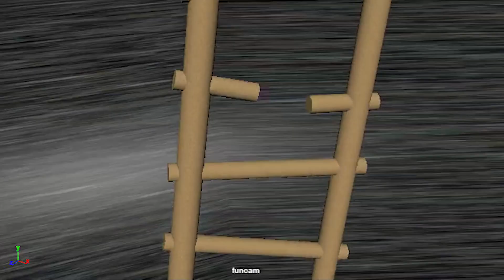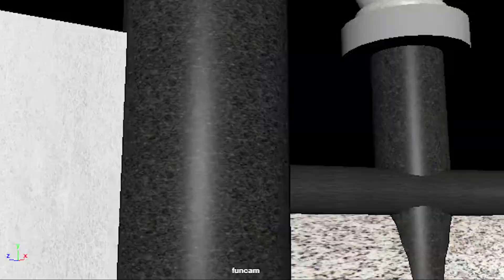Weirdo Extras- My First 3D Animation (2021): Episode 17